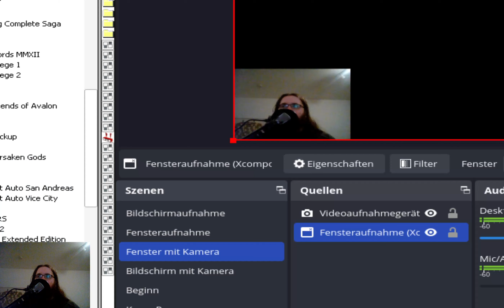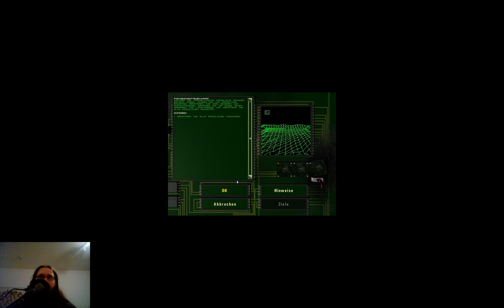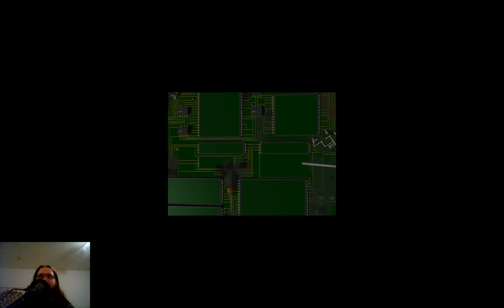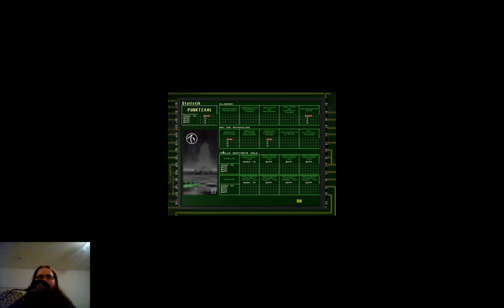Lets Play Machines - Wired for War (Blind) 73